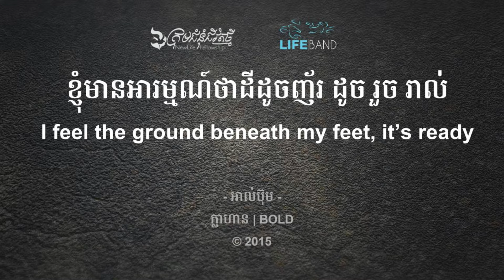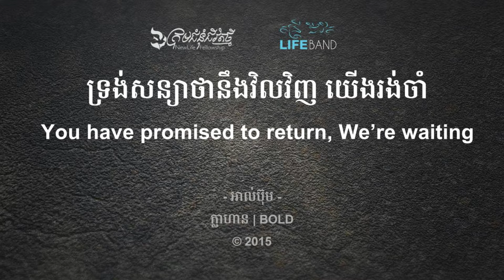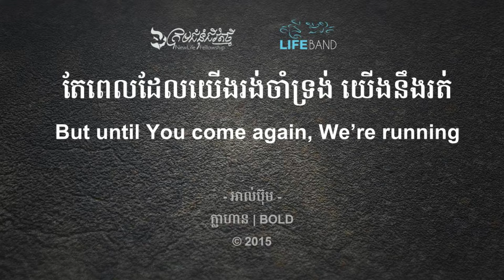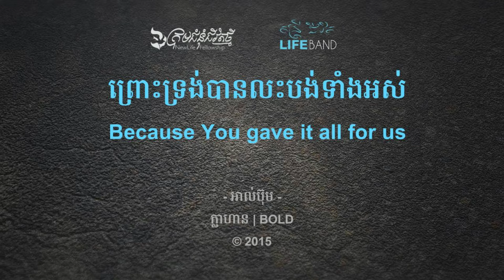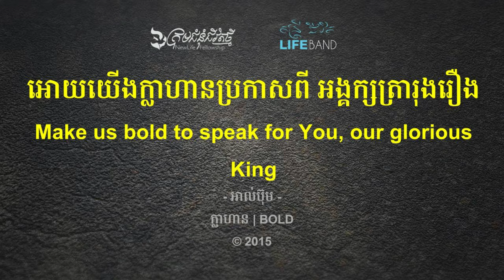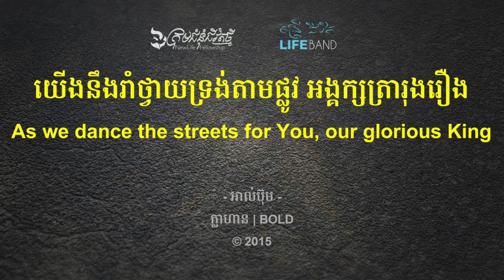LIFE Band | ក្លាហាន Bold [Music Lyric]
or